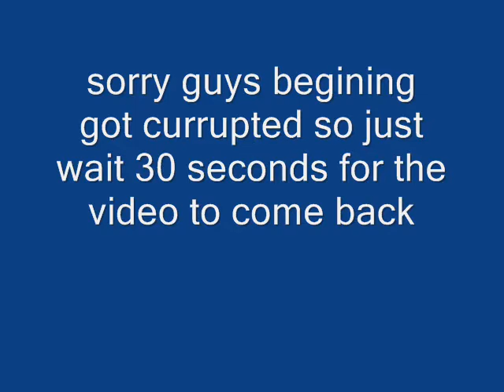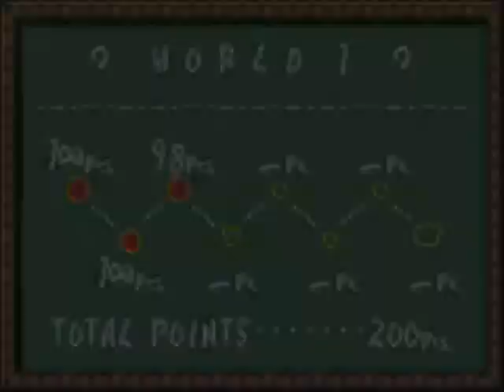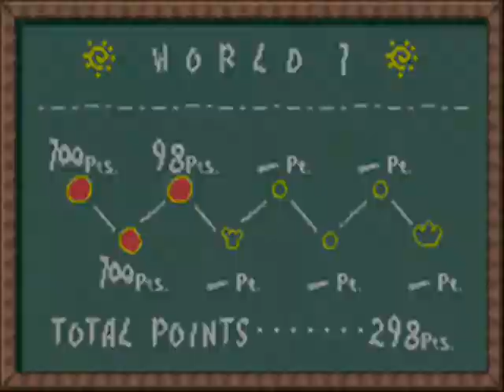★Yoshi's Island Episode 3- tooo muchh lagg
damn lag!